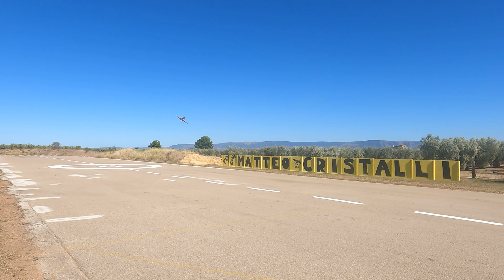AMAZING PILOT Mauri Macera Jet Turbine Futura Sports Air Shows Airplane Extreme Tomahawk RC Design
RC Jet Turbine Futura Sports Shows Amazing Pilot Airplane Extreme

Flight Field
Fly Club Matteo Cristalli - San Severo FG - Italy
Pilot : Mauri Macera